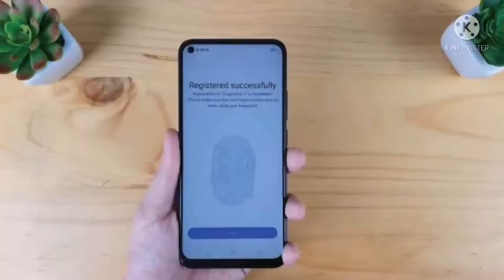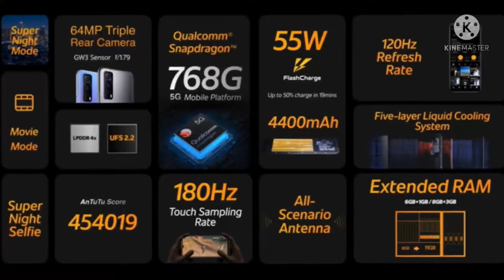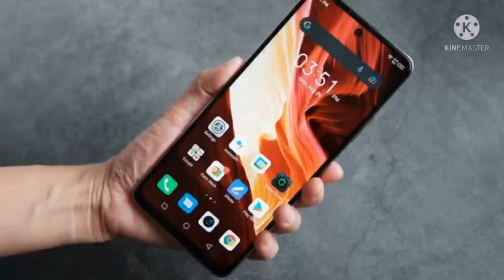Top 8 Powerful Gaming Phones Under 20000 In India | Best Gaming Smartphone Under 20000 | 2022